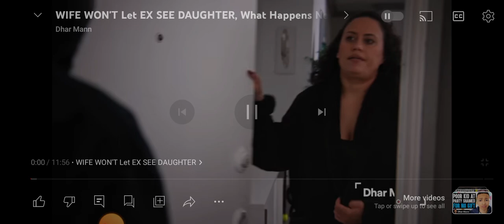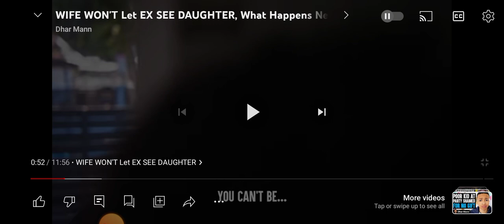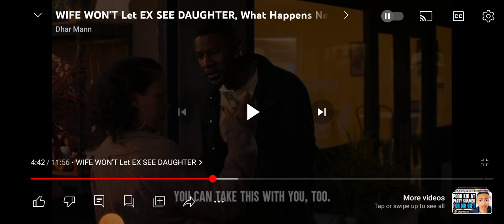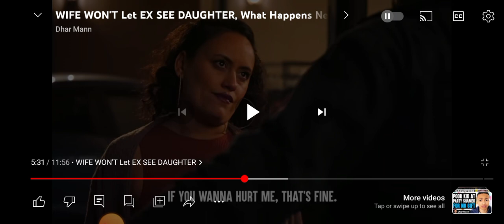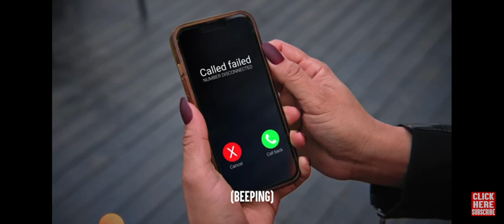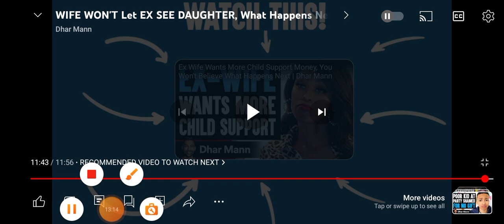reacting to dhar Mann video